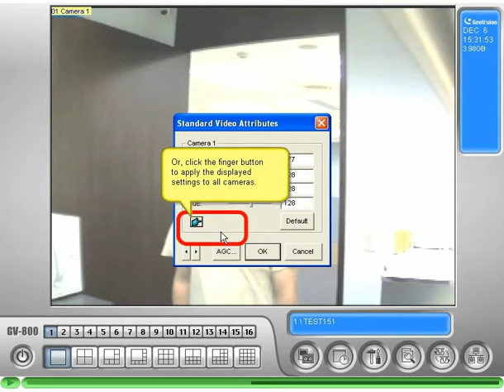GeoVision Main System AV Standard Video Attribute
This demo is designed to introduce the Standard Video Attribute settings available to users under the Configure menu.